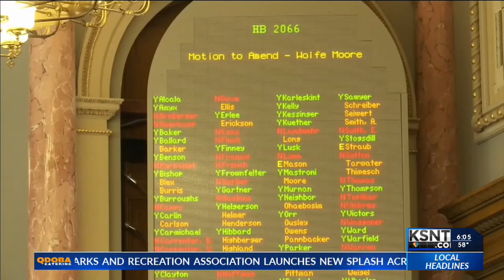House members force vote on Medicaid expansion